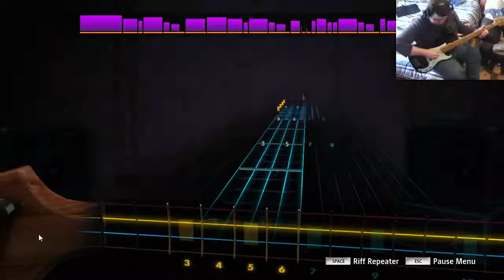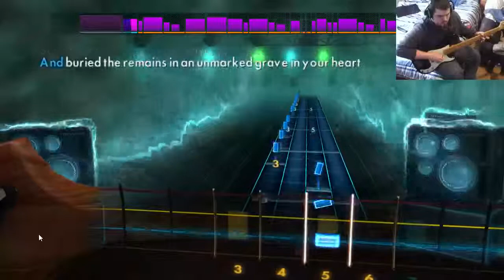HIM - Killing Loneliness [Bass] (Rocksmith 2014 Custom)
Prefer to play on piano to be honest...
Part of the Rock Band 3 Collection.